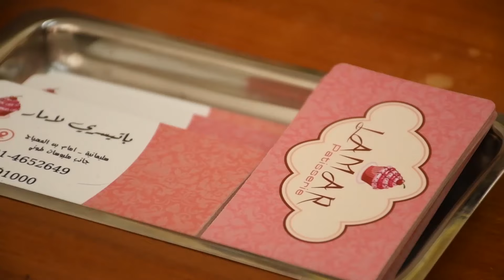Cake factory - Micro Projects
Hope Center aims to serve and aid the Christian families who had suffered during the crisis to start working again and to give them the chance of having their own business established.

The center started this project at the beginning of May 2018, many projects were financially supported in many fields till now.

The Micro Projects in the Hope Center are financially supported by many organizations.

This Micro Project is funded by SALT.